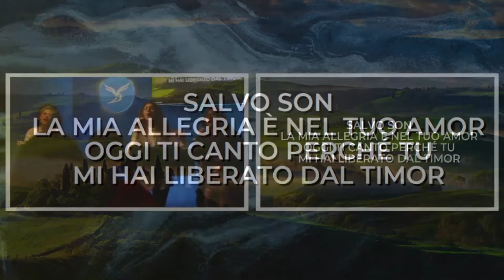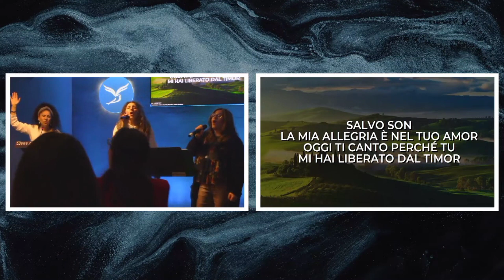Libero - Team of Worshipers - Christian Grace Ministries - GESÙ PANE DI VITA la voce della verità